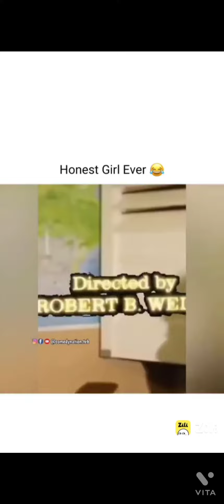wate is for end